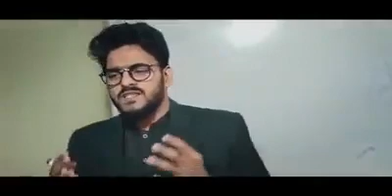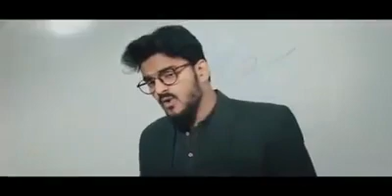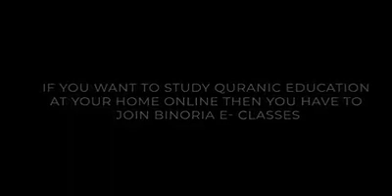School Childers Watch Till End